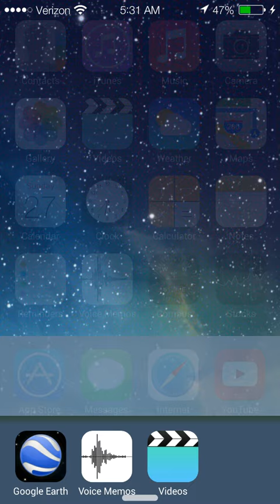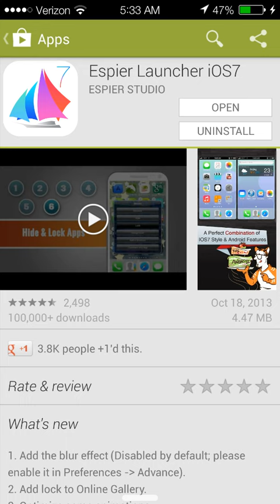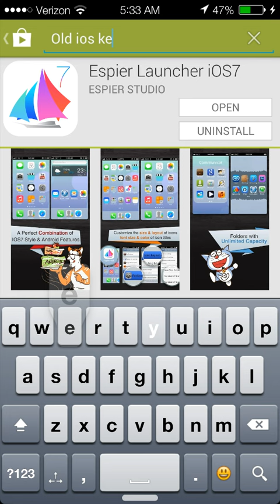Best ios 7 Launcher for Android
Just a quick video.With Espier ios 7 Launcher you can transform your Android home screen into ios 7!Homescreenwise it is perfect.The notification center and control center aren't perfect,theres also the lock screen which is pretty close to the real thing but I couldn't show because my screen recorder stops recording when I turn the screen off.I also use a old ios keyboard with emoji support,however there are ios 7 keyboards on Google Play too,I honestly forgot I was using a Android...recorded on a Galaxy S4.